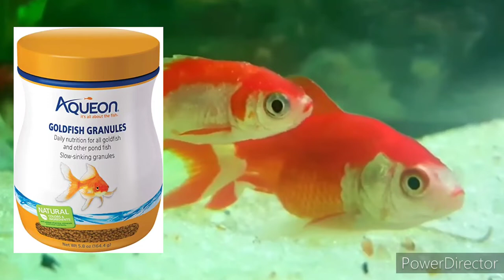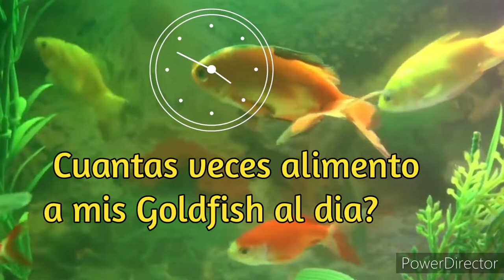Goldfish, Todo lo que necesita saber sobre el cuidado antes de comprar un Goldfish. JR Aquarium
⚠️100% NATURAL CALCIO PARA PECES, CAMARONES, CARACOLES, TORTUGAS, CANGREJOS Y TODO ANIMAL QUE REQUERIA CALCIO. COMPRELO YA! PRECIONE EL LINK ⬇️

ECHELE UN VISTAZO A NUESTRO SITIO WEB